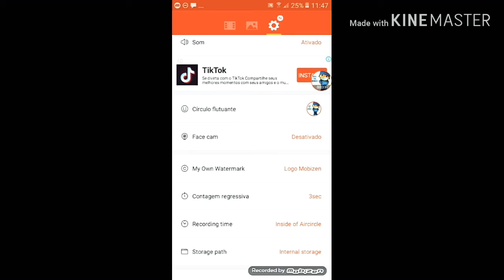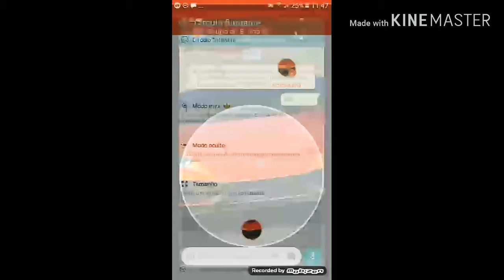insinando a como troca a foto do mobizen👍👍👍👍